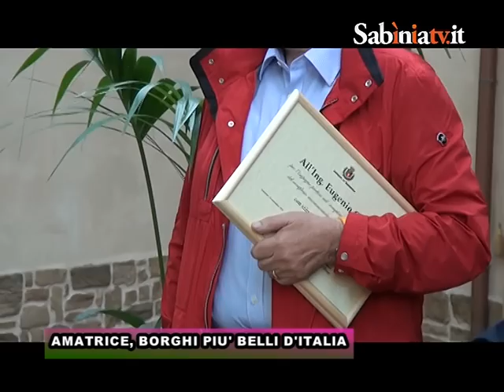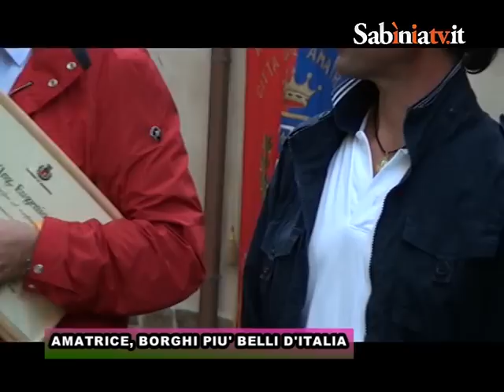AMATRICE, BORGHI PIU' BELLI D'ITALIA